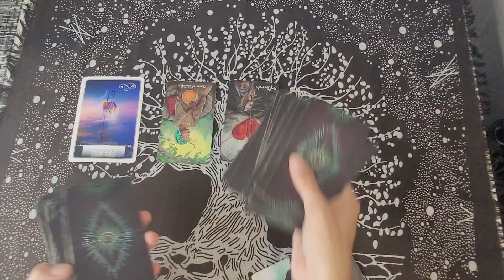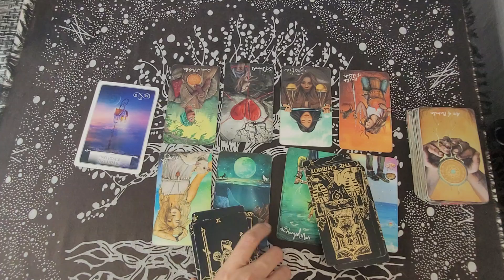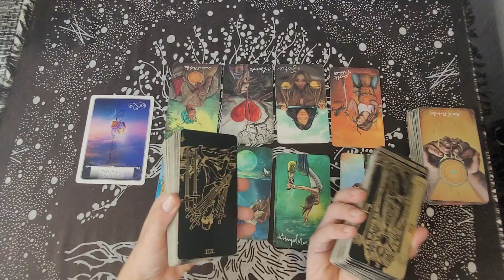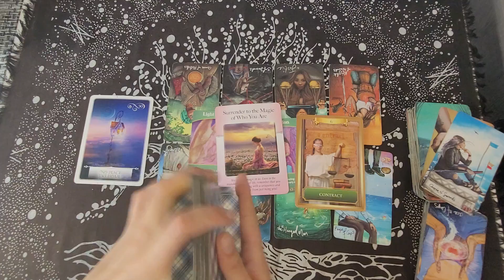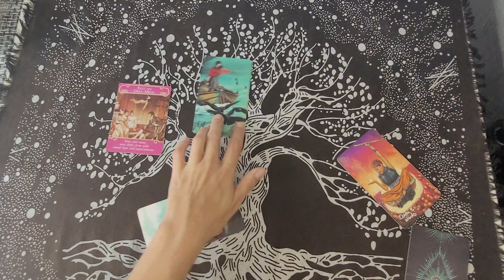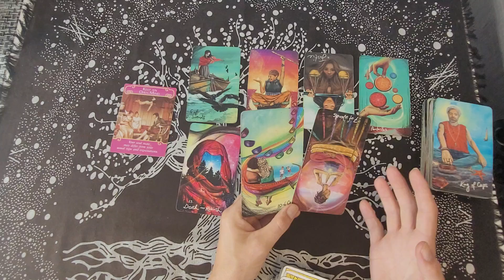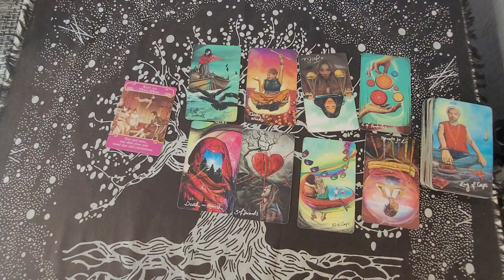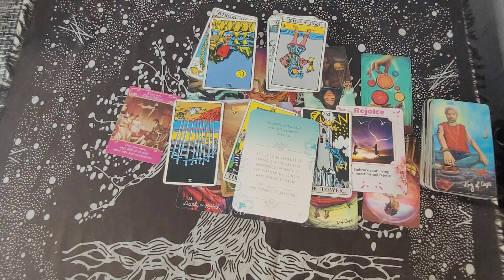AQUARIUS/ YES THEY BACKSTAB YOU AND NO, YOU DON'T SEE IT COMING. BUT IT FORCES A CHANGE! AUGUST 2022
Career - Yes they backstab you and no you don't see it coming 0:00
Love - You fall hopelessly in love with them  14:18